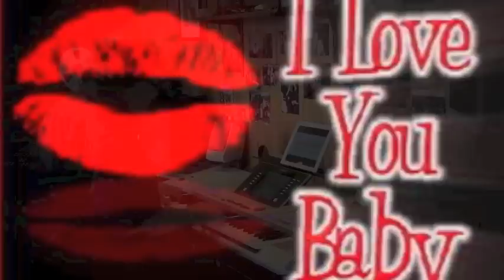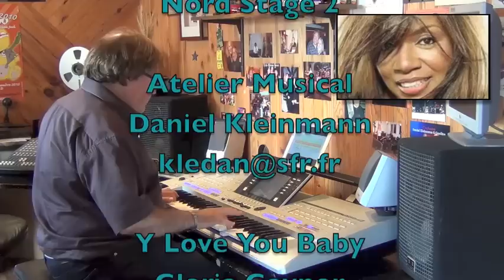I love You Baby - Daniel Kleinmann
I love you Baby Gloria Gaynor
Interprèté au Tyros 4 et Nord Stage 2 par Daniel Kleinmann
Atelier Musical ( Ecole de clavier )